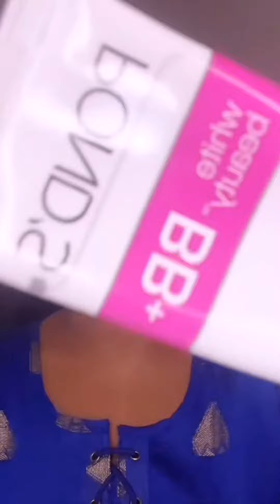trending easymakeup tutorial lightbluegolden mrs.gayatri